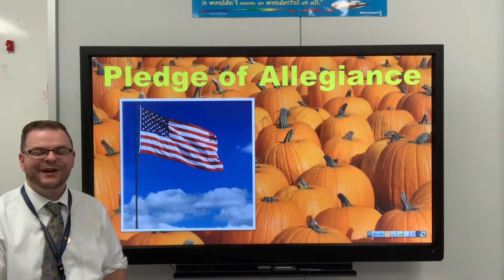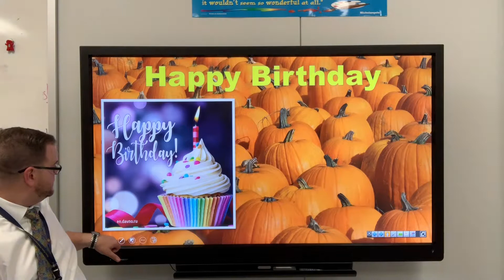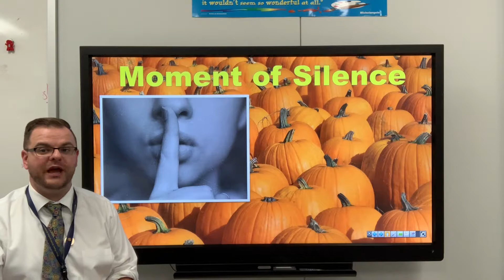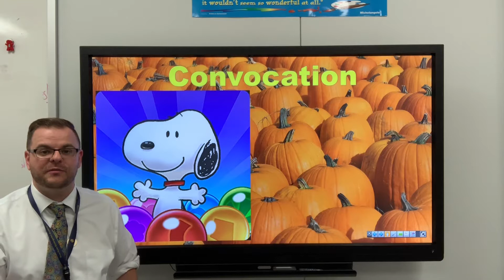RPKA Announcements for Tuesday, October 22